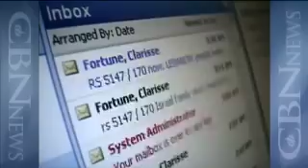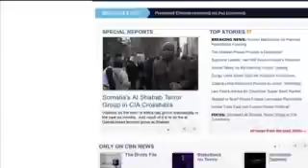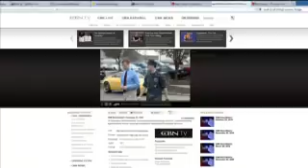CBN NewsWatch: February 6, 2013 - CBN.com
On CBN Newswatch, Feb. 6: Boy Scouts postpone vote on reversing gay ban; UK's Cameron draws fire over gay marriage vote; Residents push back against local drone use; and more... The Christian Broadcasting Network CBN